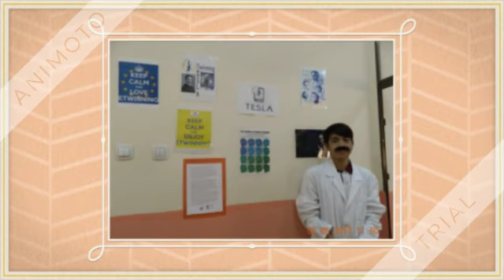BİLİM VE TEKNOLOJİ GÜNÜ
T.E.S.L.A  eTwinning project
Science and Technology Day